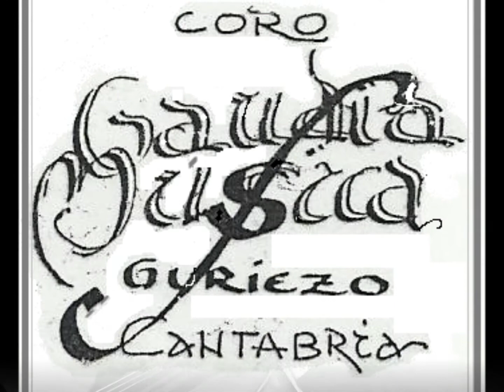Plaisir d´amour-J. P. Égide Martini-Coro de Cámara GAUDIA MÚSICA-Dtor. José Ramón Rioz.wmv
Plaisir d´amour- Jean Paul Égide Martini (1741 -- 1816) .
Texto de Jean Pierre Claris de Florian.
Coro de Cámara GAUDIA MÚSICA. José Ramón Rioz, violoncello.                                                       Director: José Ramón Rioz Ruiz.
                                                                                                                          Pinturas de Jean-Honoré Fragonard (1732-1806).
Plaisir d'amour ne dure qu'un moment.
chagrin d'amour dure toute la vie.
J'ai tout quitté pour l'ingrate Sylvie.
Elle me quitte et prend un autre amant.
Plaisir d'amour...
Tant que cette eau coulera doucement
vers ce ruisseau qui borde la prairie,
Je t'aimerai me répétait Sylvie.
L'eau coule encore. Elle a changé pourtant.

Arm.: J.R.Rioz.